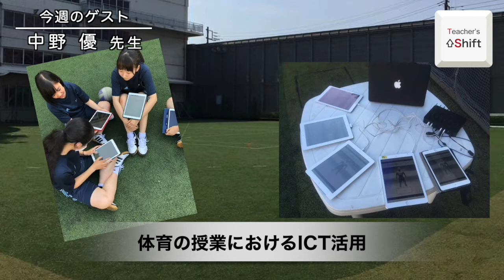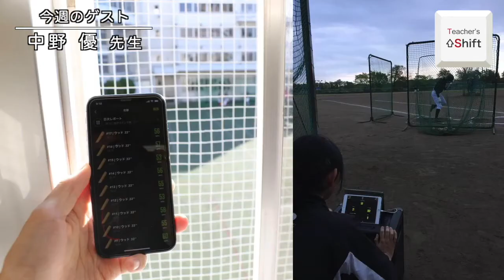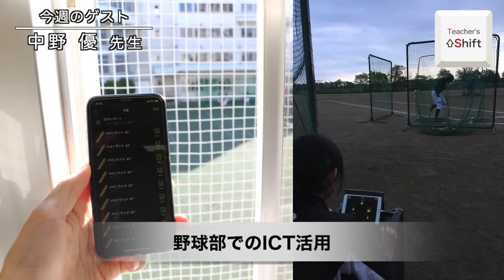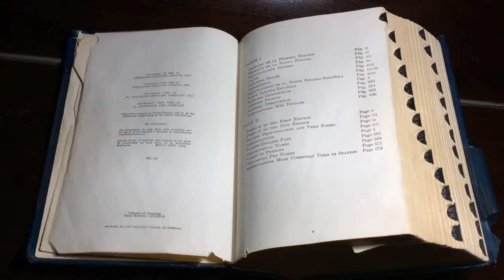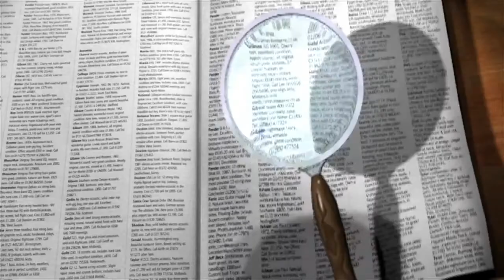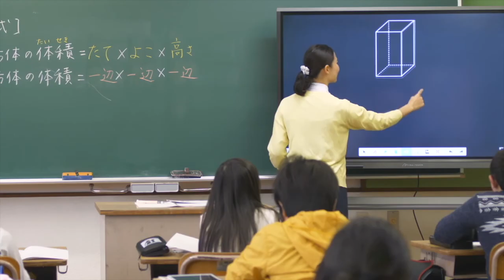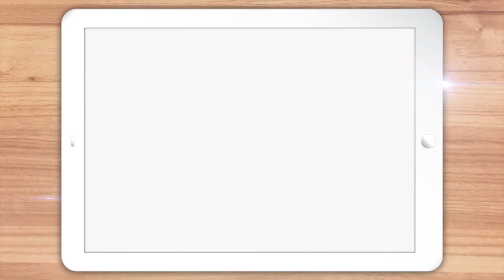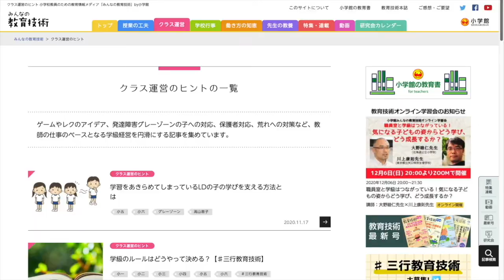【体育×ICT】運動が苦手な生徒でもやる気になる体育の定期テストとは？｜中野 優（桜丘中学・高等学校）前編｜Teacher’s ［Shift］〜新しい学びと先生の働き方改革〜［File.027］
教育ICTを活用した「新しい学び」と「先生の働き方改革」を応援するTeacher’s ［Shift］。今週のゲストは桜丘中学・高等学校の中野優先生です。

前編では、ICTを活用した体育の授業実践を紹介。運動が苦手な生徒にどのように成功体験をしてもらうか、ICTを使った定期試験の効果や工夫に触れます。また、野球部におけるICT活用にも注目。これからの部活動の在り方について中野先生の考えをお聞きします。

00:00　タイトルムービー
00:14　オープニングトーク
00:46　『Teacher's ［Shift］トーク』　ゲスト：中野 優（桜丘中学・高等学校） 前編
13:18　第１部 『学校ICTのここがギモン』 菅田 直之・橋 志織（さつき株式会社）
18:45　第２部 『片岡伸一のRADIO SAVASANA』 片岡 伸一（千葉県立市川工業高等学校）
21:43　エンディング
21:55　Teacher’s ［Shift］製作委員会のご紹介
24:08　協賛メディアのご紹介

　ゲスト名：中野 優（なかの ゆう）
　所属・役職：桜丘中学・高等学校　体育科教諭

保健体育でのICT活用を推進し運動が苦手な生徒へのアプローチに取り組んでいる。2021年度より、桜丘中学・高等学校に新設された探究科の教科長、キャリアデザインコースの責任者に就任。生徒たちの更なる可能性を育てる取り組みに携わる。野球部の監督として10年目を迎え、今までの形とは違う新しい部活の推進にも力を入れている。

　小酒井 正和（玉川大学工学部）

‹コーナー：第１部›

『学校ICTのここがギモン』
　今回のテーマ：「ICT支援員の採用方法って？」

■ パーソナリティ：菅田 直之（さつき株式会社）

東京都大田区出身。大学中退後、不動産業会社に就職。その後、大手電機メーカーで教育のICT分野に携わり、2017年にさつき株式会社で現職に就く。現在は企画・開発・生産・品質・販売・納品・サポートの全て工程を経験し、子どもたちかがワクワクする授業のためのツールとする電子黒板を開発中。

■ パーソナリティ：橋 志織（さつき株式会社）

大学卒業後、新卒でメーカーに入社したのち物流会社に転職。モノとサービスの両方を扱う中で「形ある製品を通じて人の役に立つ仕事がしたい」との思いから、2018年、さつき株式会社に入社。主に広報とバックオフィス業務を担当している。ICT初心者ならでは目線で、機械が苦手な先生でも興味を持ってもらえるようなPRを実現すべく、日々、チャレンジしている。

‹コーナー：第２部›

『片岡伸一のRADIO SAVASANA』
　今回のテーマ：「マウントヘンコウは大変!?」

■ パーソナリティ：片岡 伸一（千葉県立市川工業高等学校）

千葉県茂原市出身。大学１年生から研究室に入り、サーバーやネットワークシステムを構築。卒業後も大学の技術支援を行い、PalmやWindows CEなどのモバイル端末の教育環境への導入を研究。前任校では県内公立高校では２校目となる１人１台iPadを導入、現勤務校では機種自由選択によるBYODを導入し、クラウドシステムを活用した１人１台端末により、教育の効率化を模索する。

　効果音：OtoLogic

・ さつき株式会社：インクルーシブ電子黒板「ミライタッチ」
・ スクールエージェント株式会社：新時代のICT活用戦略をご提案
・ アドビ株式会社：飛び立とう。クリエイティブな教育へ。

・ 先生の学校：「きょういく」を探究し、創造するコミュニティ

　‹制作・著作›
・ MANABI MEDIA